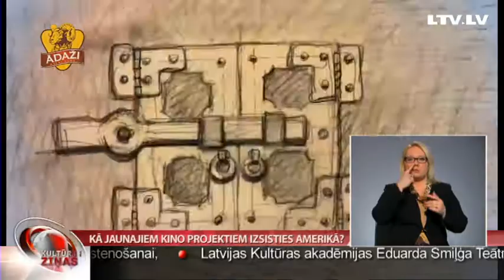Kā jaunajiem kino projektiem izsisties Amerikā?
Ņujorkā dzīvojošā latviešu režisore Signe Baumane ar savu filmu “Akmeņi manās kabatās” ceļo pa Amerikas kinoteātriem un pasaules kinofestivāliem. Viņa jau domā par nākošo filmu, bet pašlaik par savu goda lietu uzskata atbalstīt draugu, leģendāro animācijas režisoru Bilu Plimtonu, kurš arī gatavojas  jaunam projektam.  Ko nozīmē darboties ASV neatkarīgajā kino? Daira Āboliņa abus režisorus satika Ņujorkā kādā īpašā pasākumā.